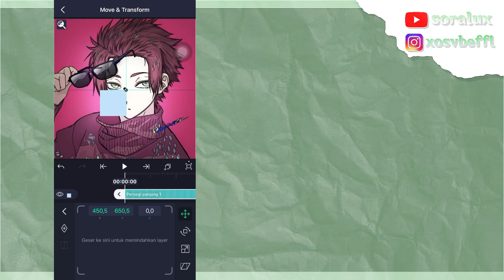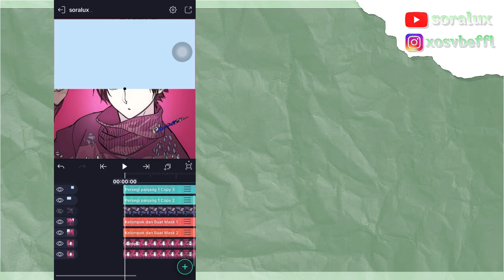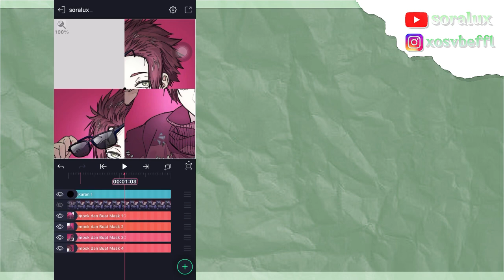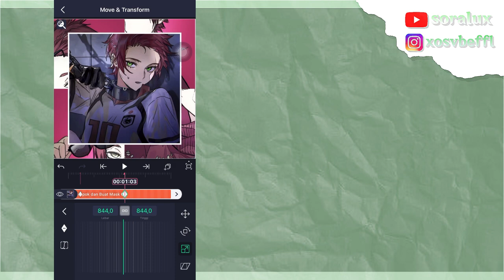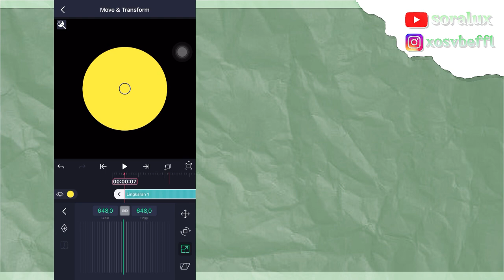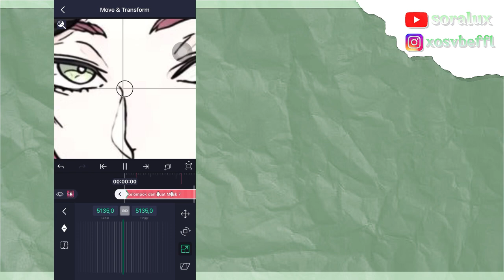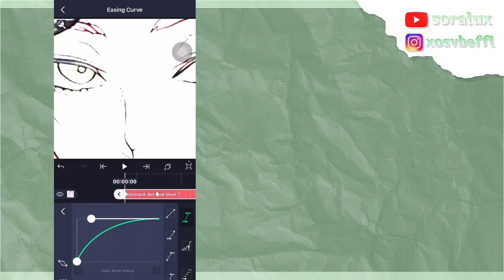Creative Transition (+Tutorial) | ALIGHT MOTION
00:00 intro
00:13 tutorials
06:31 autro